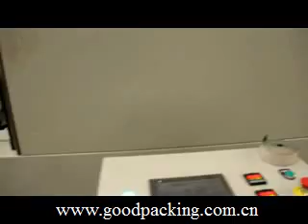welding coil packing line sleeve shrink wrapping machine